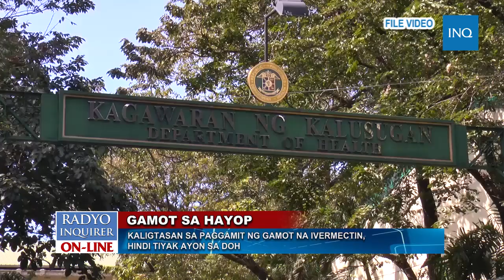WATCH: Kaligtasan sa paggamit ng gamot na Ivermectin, hindi tiyak ayon sa DOH